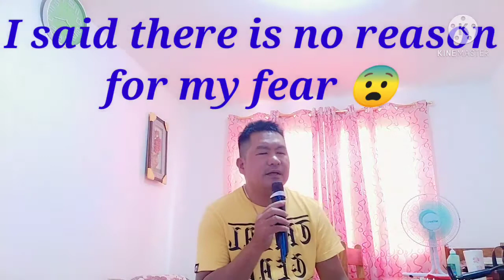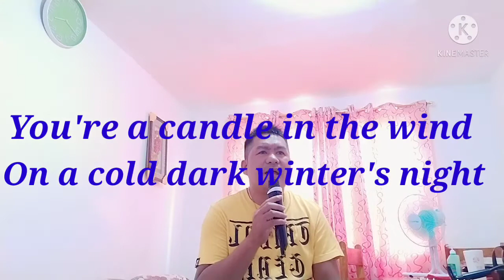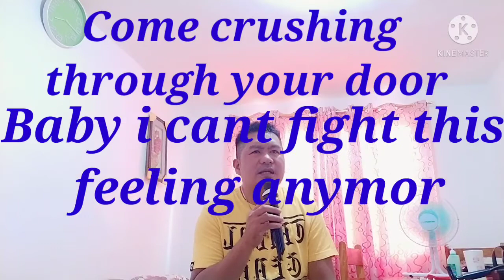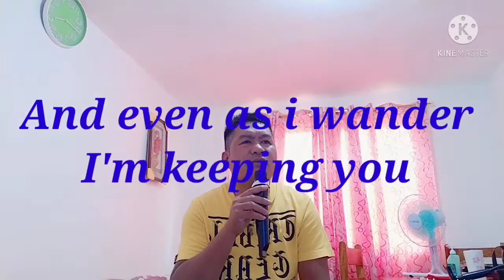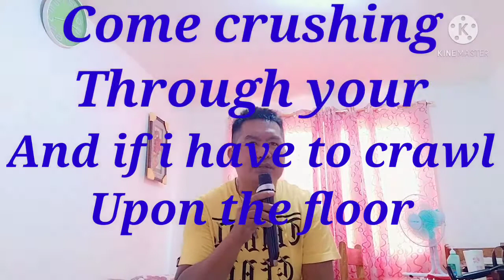Can't Fight This Feeling Anymore By: Reo Speedwagon